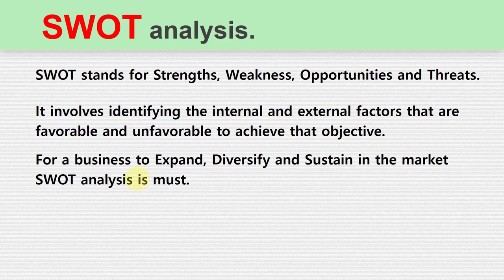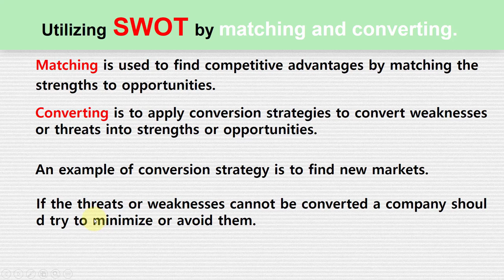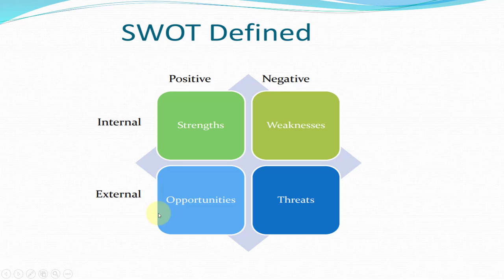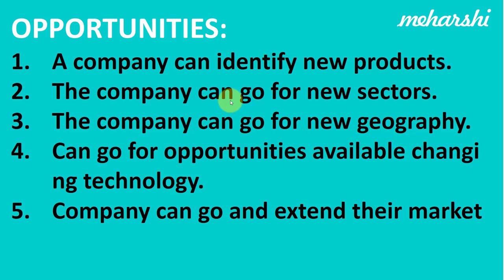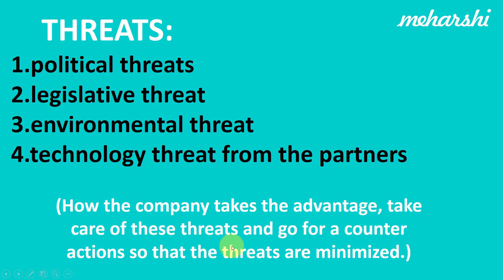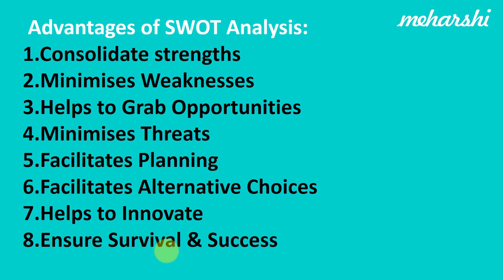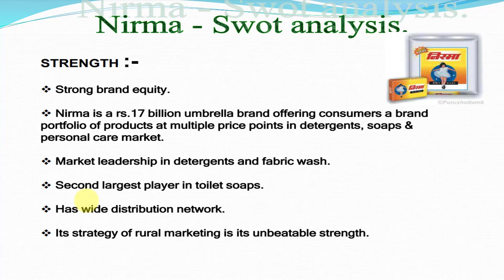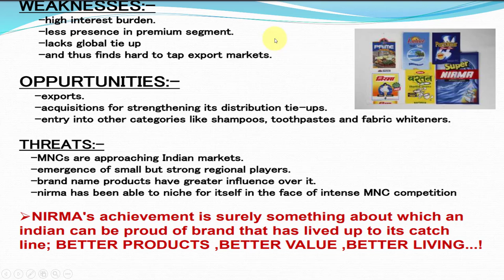principles and practices of management video lectures-13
swot analysis

IF USEFUL PLEASE LIKE TO SHOW SUPPORT.
Swot stands for strength, weakness, opportunity and threats.
It involves identifying the internal and external factors that are favourable and unfavourable to achieve that objective.
For a business to expand, diversify and sustain in the market SWOT analysis is a must.
Utilizing swot by matching and converting
Matching is used to find a competitive advantage by matching strengths or opportunities.
Converting is to apply conversion strategies to convert weaknesses or threats into strengths
Or opportunities.
An example of a conversion strategy is to find new markets.
If the threats or weaknesses cannot be converted a company should try to minimize or avoid them.

Swot had four things- strength, weaknesses, opportunities and threats.
Like a matrix, it is arranged to classify into two parts
Strength and Opportunities are positive whereas Weakness and Threats are negative.
Similarly, Strength and Weaknesses are internal whereas opportunities and threats are external.
Strength and Weakness are in your own hands, you or company can make improvements in tit if you want.
Opportunities and threats are not completely in your control, they are external factors.

Let’s talk about strengths, what is it about,
Our strength can be our good capability, our capacity for producing goods,
The technology that we possess, the r n d teams that we have, the amount of human resource that we have, amount of knowledge and experience that our company has, the technical skills that our company has.

Let’s talk about weakness, what is it about,
Let’s suppose our company has got old, then its product must be obsolete.
The technology that we are using has become old, are from British times.
Key management power may not be there, you are not able to manage your enterprise centrally.
It may happen that you don’t have skilled manpower.
Now the point to note here is:
Having weakness is not a bad thing, the point is whether the company is able to trace its weakness and take corrective measures or not.

After that is opportunities,
A company can identify new products.
It can go to new sectors.
It can get to a new place, change or upgrade its technology, It can extend its market.

After that is Threats,
Political threats, the place where you live the Kind of government there.
Legislative threats legal works, approval
Environmental threats- by NGOs, united nation norms, who norms.
Technology threats from the partner, here the point to note is how the company takes the advantage, take care of these threats and go for counteractions so that these are minimized.

Advantages of doing the swot analysis
First, consolidates strengths
Second minimises weaknesses

It helps to grab opportunities.-because you are doing swot analysis you know what the market wants.

It minimises threats. Since you have analysed threats you have also strategised counteractions.

Facilitates planning.- after doing research you will strategise.

Facilitates alternative choices.- when you will look for new opportunities alternative are must to come.

Helps to innovate- you won’t always do what is always done, you will be pragmatic, you will look for growth, ensuring your continued success and survival.
Ensure survival and success.